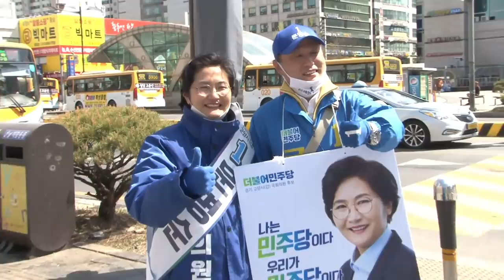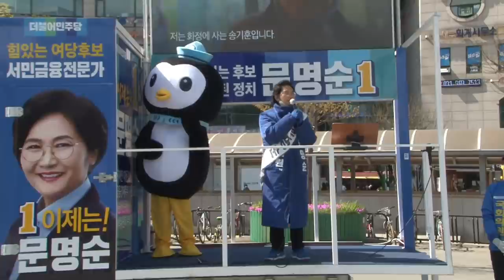심상정 아웃!! 문명순 경기 고양(갑) 유세현장